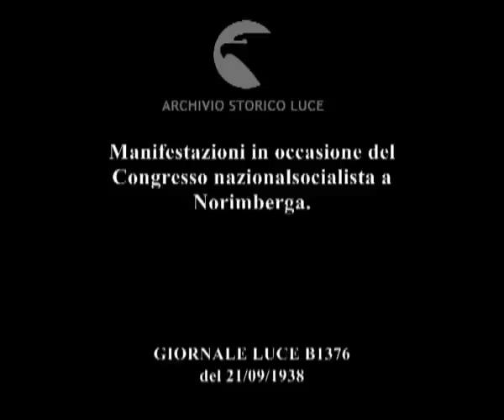Manifestazioni in occasione del Congresso nazionalsocialista a Norimberga.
Descrizione sequenze:immagine di una gigantesca croce uncinata ; da alcune automobili ferme in fila scendono molti nazisti ; i nazisti sugli spalti dello stadio eseguono il saluto nazista ; lo stemma nazista viene alzato lungo un palo ; Hitler osserva da una tribuna insieme ad altri uomini ; immagine di un braciere che arde ; i giovani nazisti iniziano il saggio ginnico nel campo dello stadio ; immagine di giovani militari giapponesi e di altre nazionalità seduti ; Hitler segue il saggio stando seduto accanto ad altri militari nazisti ; fasi del saggio ginnico ; immagine delle persone che applaudono tra il pubblico ; immagini del saggio ginnico nel campo dello stadio e degli spalti gremiti ; due giovani giapponesi mentre seguono l'esercitazione ginnica ; fasi dell'esercitazione ginnica ; Farinacci segue tra il pubblico ; immagini di Hitler mentre segue seduto il saggio e parla con gli altri nazisti ; immagini delle fasi dell'esercitazione ginnica ; Farinacci segue seduto il saggio ; il pubblico applaude ; gli atleti nazisti in campo si dispongono a formare tanti cerchi ;